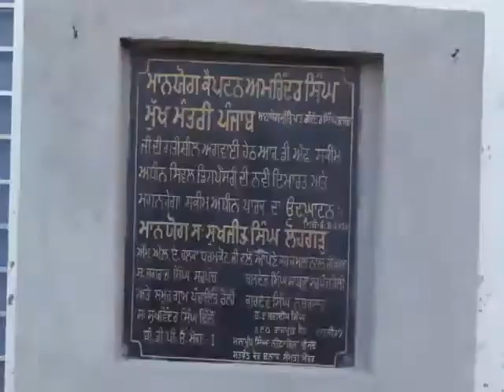Mel milap episode 88 disitt moga village Rohli Sarpanch jagtaar singh